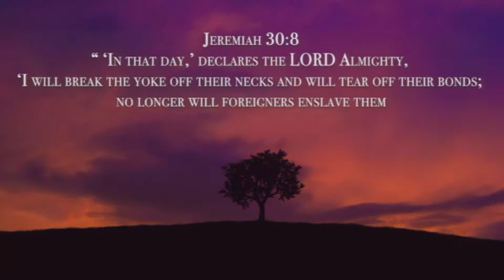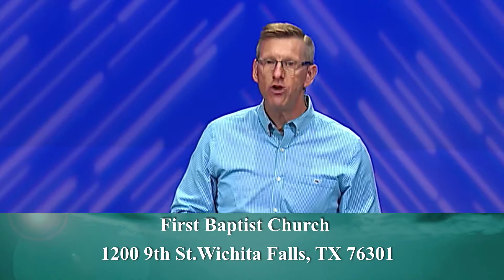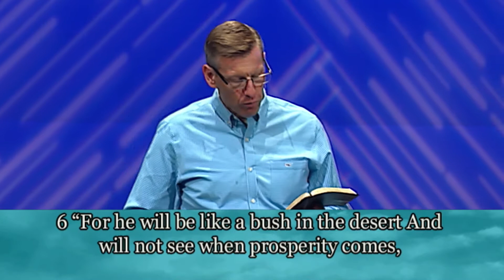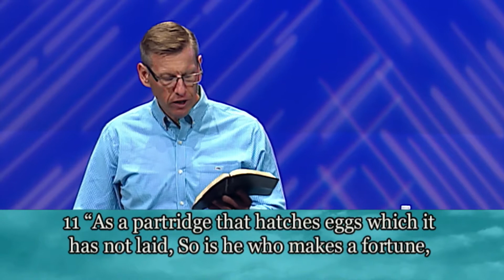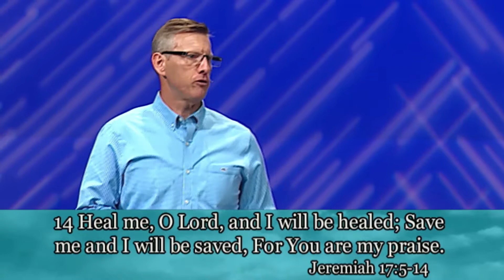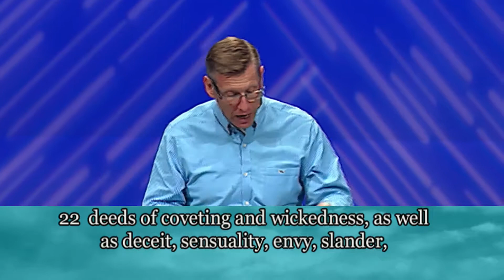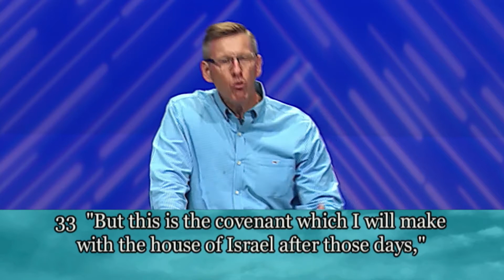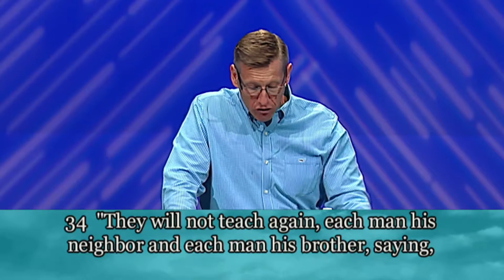The Heart of the Problem